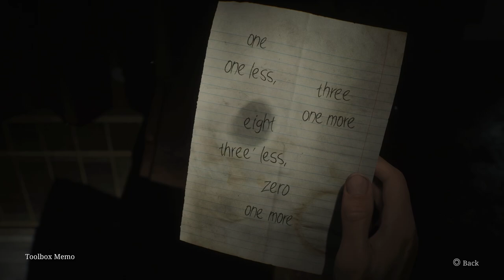Silent Hill 2 - Part 9: Maria